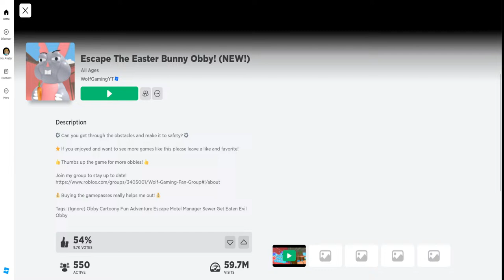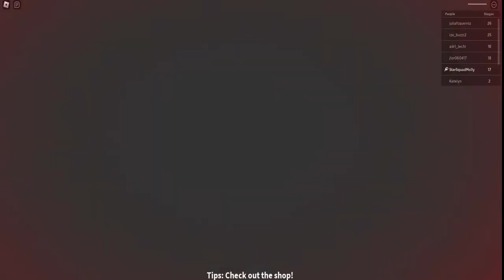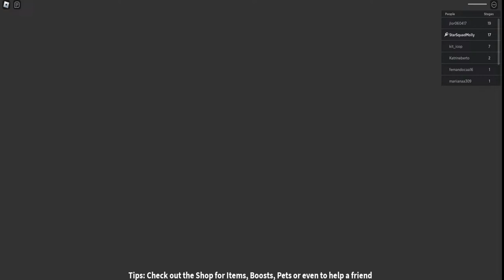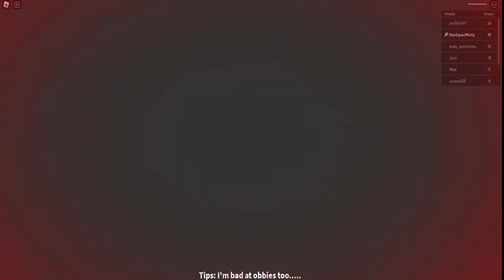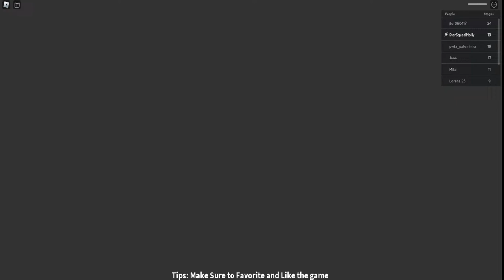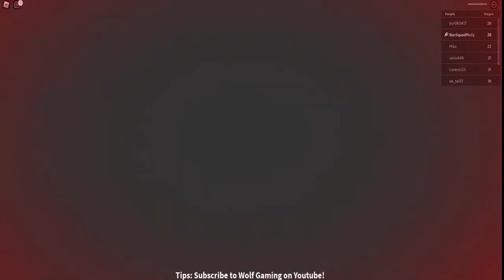Molly's First LIVE STREAM In Roblox!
Molly is so excited to play roblox and chat with her friends on YouTube! So MUCH FUN!